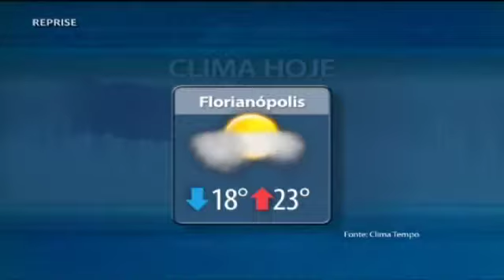TVMCA MCA NOTICIAS 16/10/13 PART 3/5